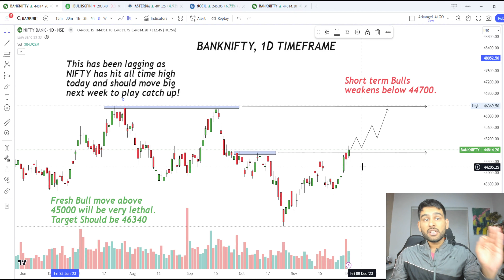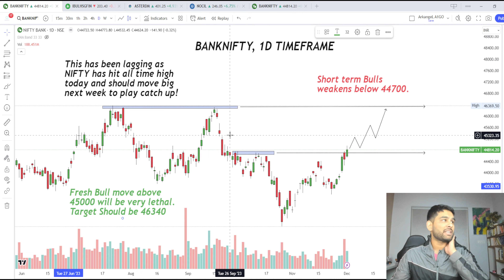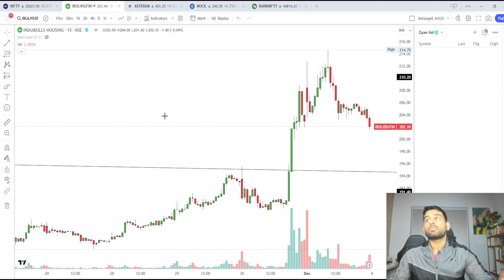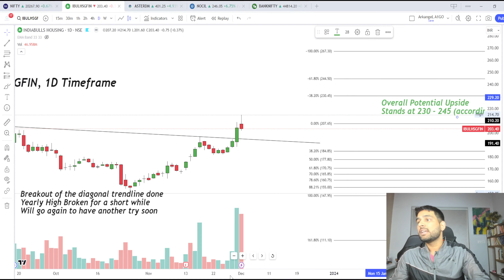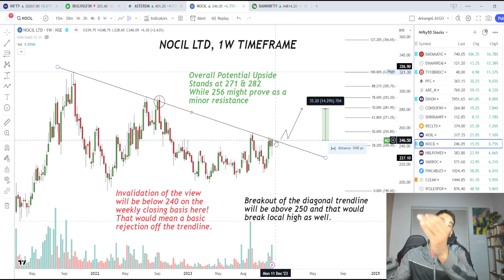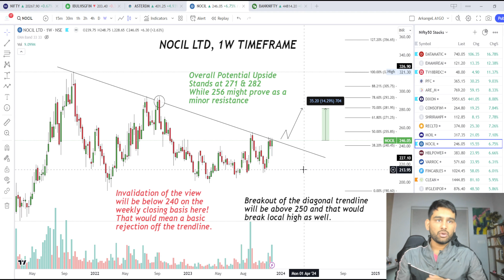NIFTY / BANKNIFTY Weekly update - 4th December 2023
If the link doesnt work, go to search bar in telegram and type : @cryptotroupe

“REGISTRATION GRANTED BY SEBI, AND CERTIFICATION FROM NISM IN NO WAY GUARANTEE PERFORMANCE
OF THE INTERMEDIARY OR PROVIDE ANY ASSURANCE OF RETURNS TO INVESTORS.”